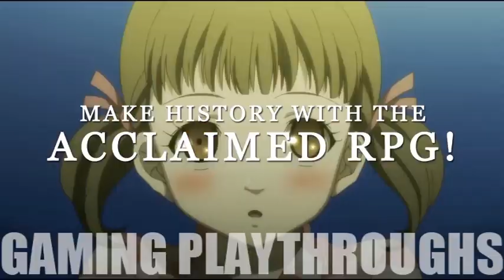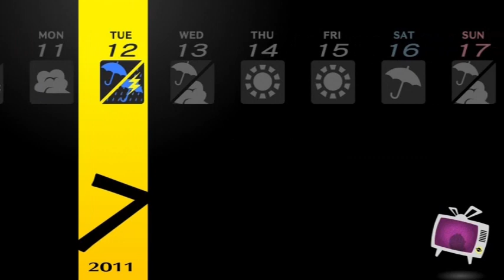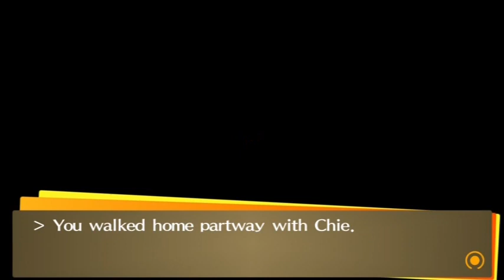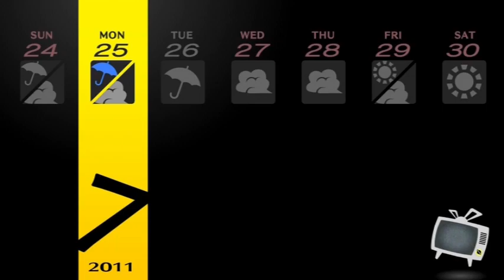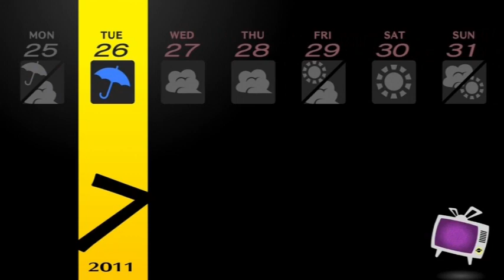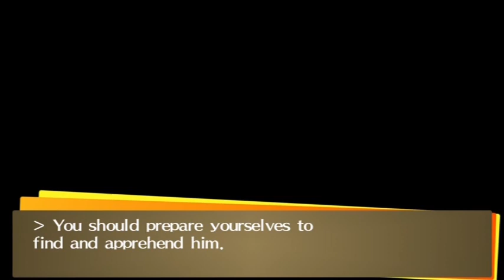PERSONA 4 GOLDEN PART 10 TEDDIE GROWS STRONGER